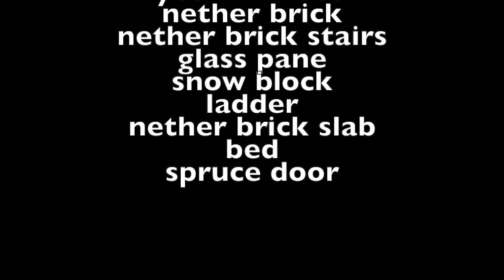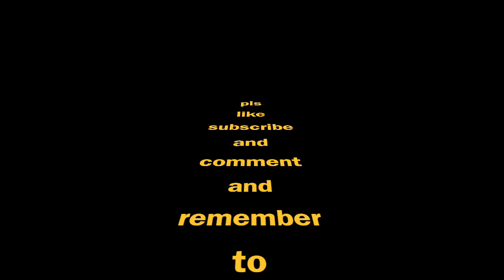How To Make A Tiny House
Hello everybody today we will be making a tiny house that you can fit a furnace a bed a chest and a crafting table in This is the best house to build when you running out of items it is easy to make and very fast